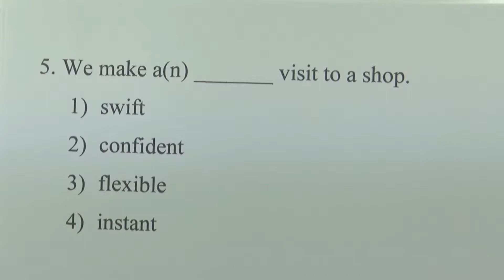VOCABULARY : Exercise 03 ข้อ 05